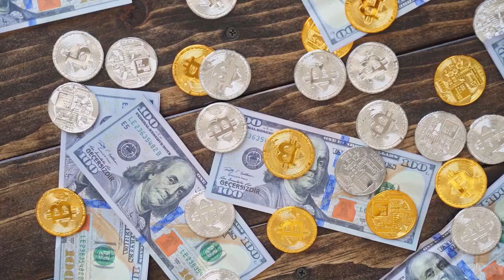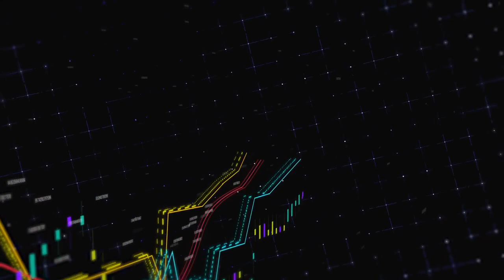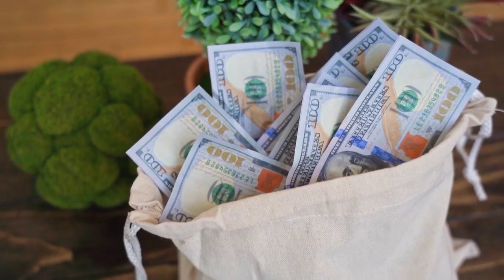🟢 Frozen bank account triggers switch to Bitcoin salary for a whole year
How a frozen bank account led one Bitcoin advocate to experiment with living on the Bitcoin Standard.